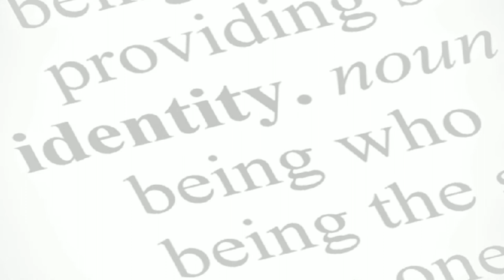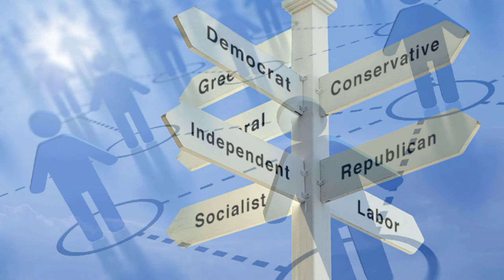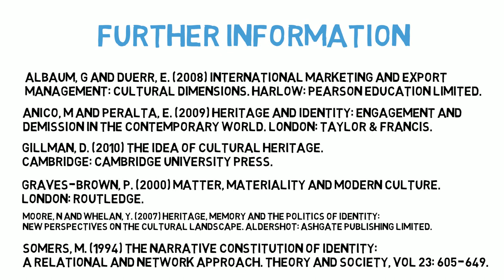The Relevance of Cultural Heritage: Identity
A short video discussing the relationship between identity and heritage and its importance regarding the human condition. Identity of individuals, collectives, societies and nations have been fashioned over thousands of years, which has influenced how the world is presently perceived, the past understood and how the future may be played out.

This video provides a brief understanding of identity regarding similarity and difference, how identity is expressed through the material world and its relevance to cultural heritage. It will discuss the influence of heritage on the formation of identities and intrinsically linked too and manipulated by politics.